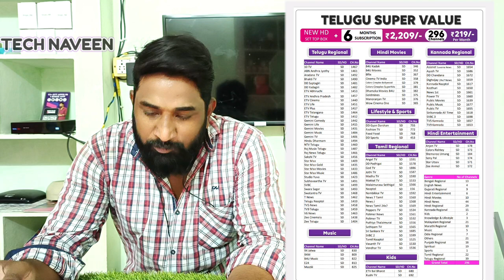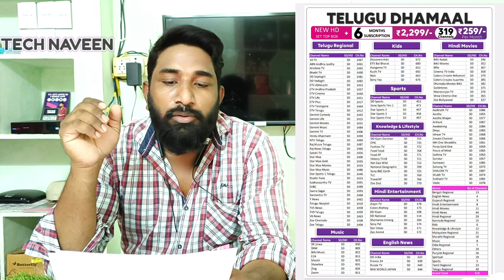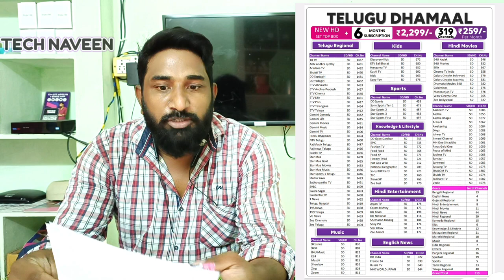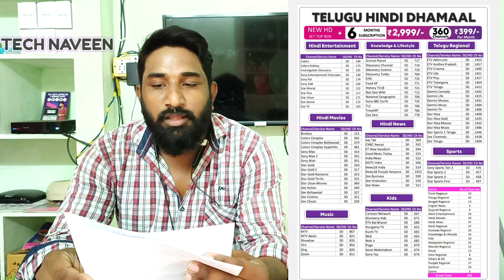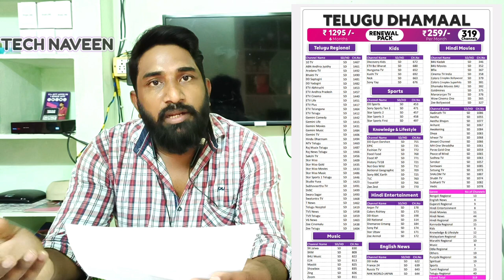tataplay New connection offers dthconnection offer telugu technewstelugu rechargeoffers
Legal action will be taken against anyone who copies this video,,

Naveen😊